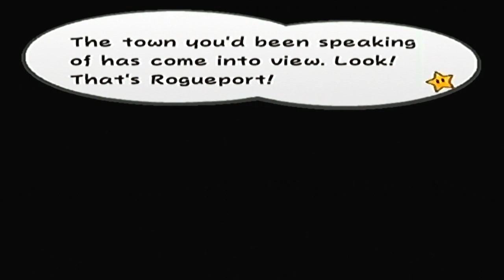PAPER MARIO: THE THOUSAND YEAR DOOR w/ UDJ & TheNSCL - Episode 1 - To Rogueport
It's a pandemic out there, so let's start a new series to pass the time.